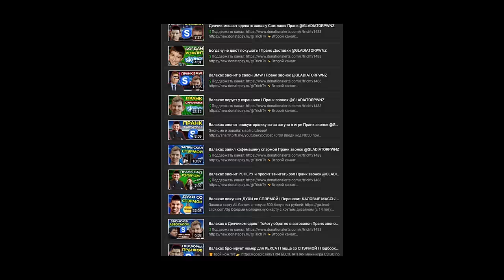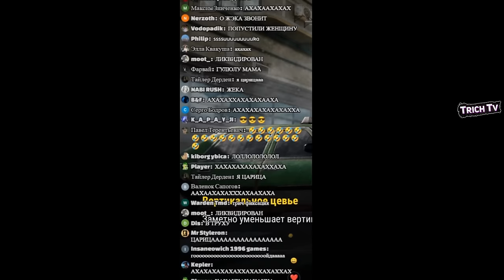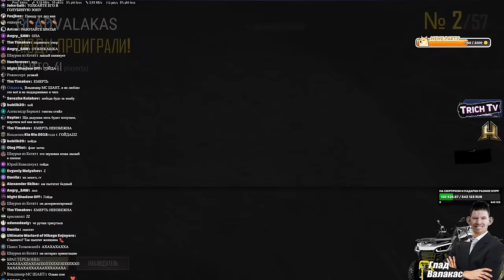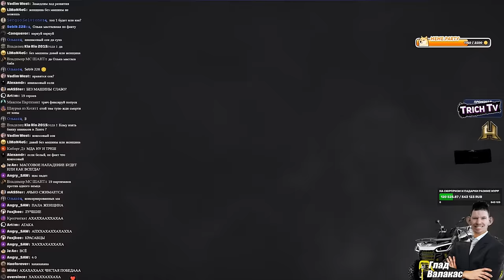Валакас сказал что ПОБЕДИЛ, но на самом деле... PUBG зомби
00:00 Начало
00:36 Первая игра
01:28 Вторая игра
02:00 Упал от пука
03:40 Вторая игра (продолжение)
07:52 Валакас про женщин
08:23 Третья игра
11:06 Четвёртая игра
11:36 "Я их выиграл"
12:27 Окончание потока с Пеной